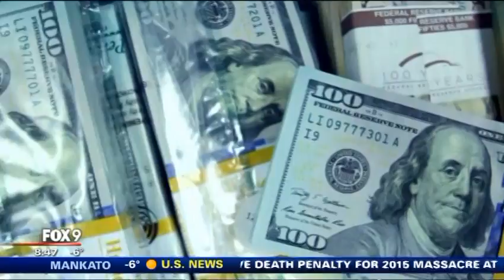Skip Johnson: Financial Resolutions | FOX 9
Financial Resolutions : Traditionally after the holiday season, we look at our waistlines and make a resolution to lose ten pounds or to begin an exercise routine, but the New Year is also a perfect time to develop great financial habits and to finally take care of money matters that may have been lingering for years.  Skip Johnson joins FOX9 to share some of the top financial resolutions to consider for 2017.